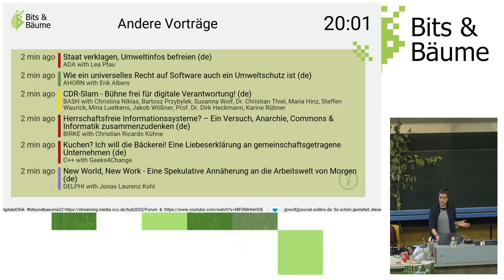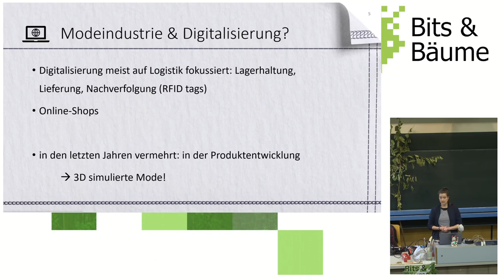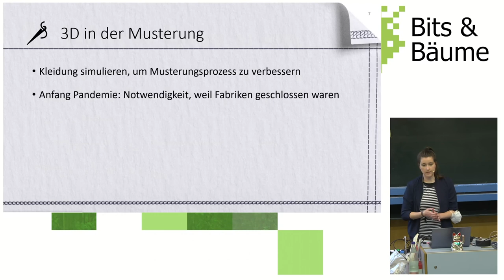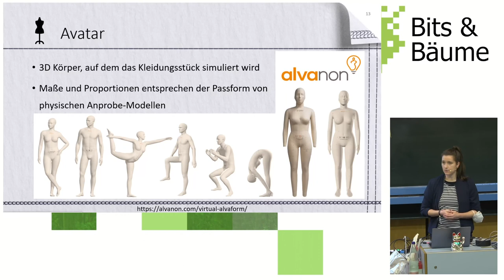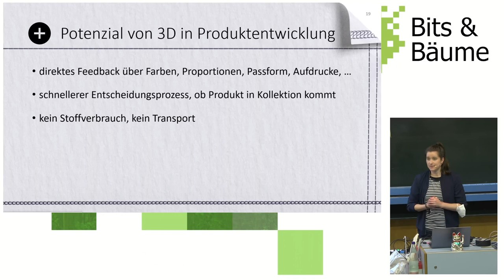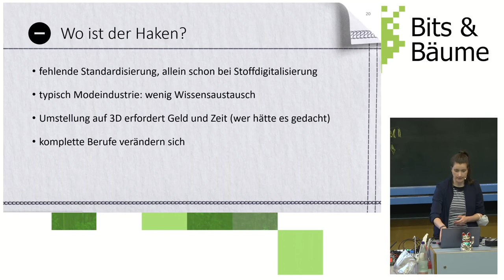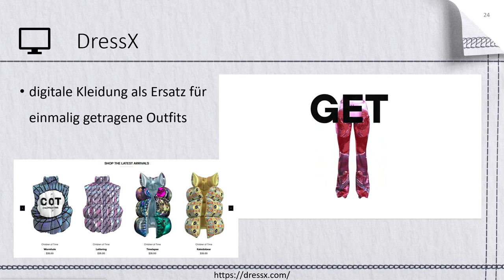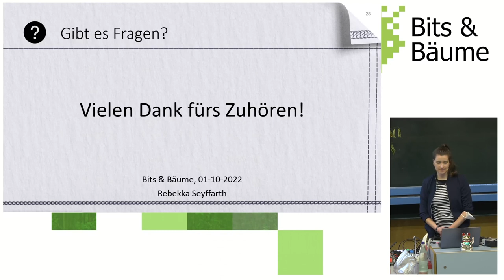Simuliert statt produziert – Mit 3D Mode in eine nachhaltigere Zukunft?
Was ist digitale Produktentwicklung in der Mode? Wie kann Kleidung in 3D simuliert werden und wie können diese virtuellen Prototypen dann für weniger Abfall und Umweltverschmutzung in der Bekleidungsbranche sorgen? Wir reden über virtuelle Stoffe, digitale Anproben, und welche Geschäftsmodelle mit 3D tatsächlich eine Veränderung der Modewelt bringen könnten – und welche eher nicht.

Die Modeindustrie ist geprägt von Massenproduktion, Ressourcenverschwendung, Umweltverschmutzung und Ausbeutung. Aber der Druck von Konsument*innen wird größer, und digitale Strategien, die nachhaltigere Produktionsbedingungen versprechen, sind sehr gefragt. Viele Unternehmen in der Modeindustrie setzen deswegen zunehmend auf 3D Produktentwicklung. Ich will beleuchten, wieviel davon tatsächlich nachhaltig ist und welche Geschäftsmodelle mit 3D möglich sind.
Als Spezialistin für 3D Produktentwicklung gebe ich Einblicke in meinen Arbeitsalltag. Was wird für eine 3D-Simulation überhaupt benötigt und sieht es am Ende wirklich aus wie ein echtes Kleidungsstück? Wie kann Stoff und CO2 gespart werden? Und wie verändert dann 3D Produktentwicklung das Geschäftsmodell von Modeunternehmen?

Rebekka Seyffarth